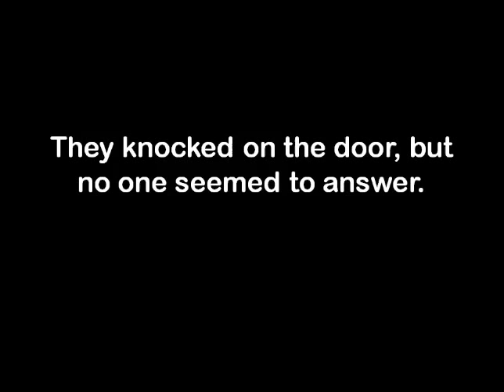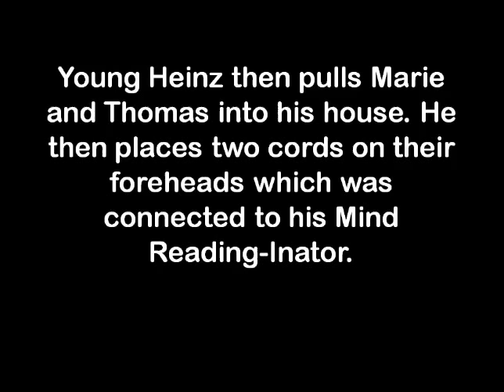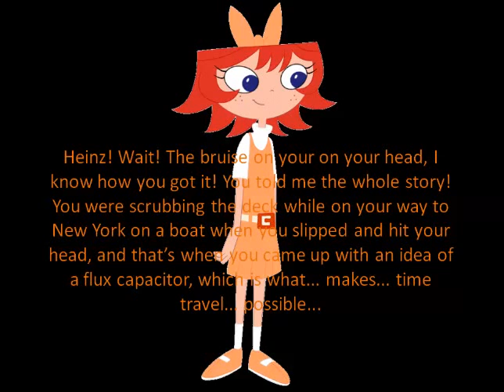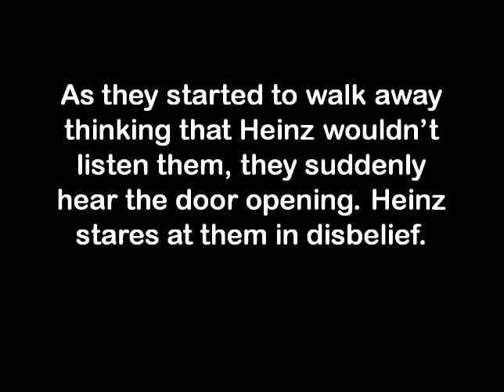Outatime Episode 20 - Future Kids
Upon arriving at the young Heinz Doofenshmirtz's house, Marie and Thomas try to convince him that they are from the future and need help with building a new flux capacitor for the DeLorean time machine. At first he doesn't believe in them and also thinks that his brother becoming mayor of Danville was a joke, but he finally gets convinced after Marie tells him the story of how he fell and hit his head while scrubbing the deck on his way to New York, which was when he got the idea of a flux capacitor.